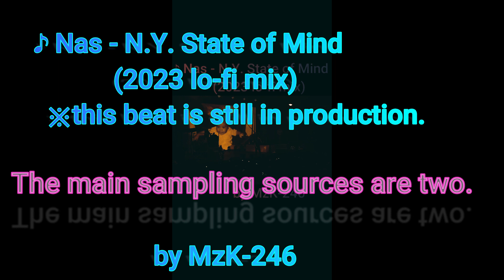◆Beatmaking Classroom◆ Sampling from Nas, DJ Premier, and Erroll Garner"Misty".